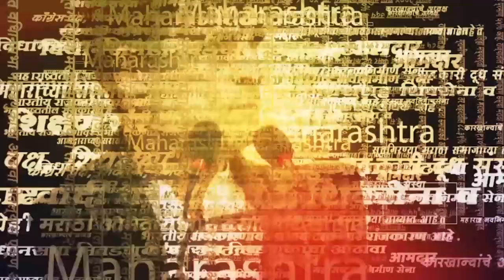Sant Tukaram maharaj palkhi: संत तुकाराम महाराजांच्या पालखी रथाला चकाकी देण्याचे काम सुरु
जगद्गुरू श्री संत तुकाराम महाराज पालखी सोहळा 29 जूनला पंढरपूरकडे प्रस्थान होणार आहे. त्याची लगबग सध्या देहू परीसरात दिसून येत आहे. जगद्गुरु संत तुकोबाराया यांच्या पालखीच्या पॉलिशचे काम चालू करण्यात आले आहे. | SVK |